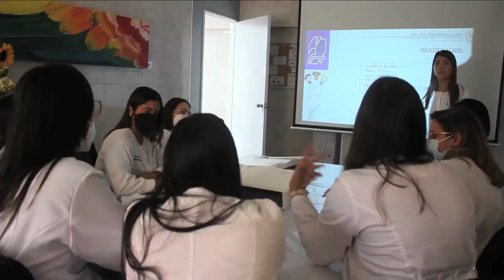Residentes y profesores amplían conocimientos desde espacios renovados en el Hospital Militar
Los residentes y profesores de la Unidad de Gastroenterología y Nutrición Pediátrica del Hospital Militar Universitario doctor Carlos Arvelo, en Caracas, manifestaron agradecimiento por la renovación de espacios en el ente sanitario, que les permite extender la atención a pacientes y ampliar el campo de conocimientos, para ofrecer un servicio que suma calidad y humanismo, día tras día.